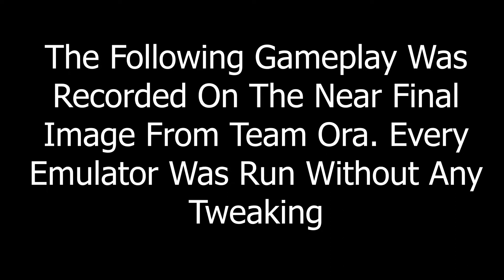PolyMega? Who cares!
People are going ape shit over the polymega. Why I do not know. The sub $100 Odroid XU4 has so much more going for it and does a lot more.